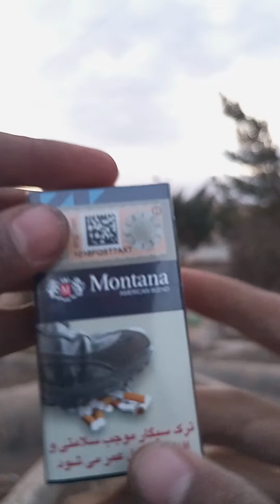تحلیلسیگار مونتانا دمی نقره‌ای بسته‌ای ۱۷۰۰۰تومان سیگار song sigaret sigare ♥️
سلام عشقا امروز اومدم با تحلیل سیگار مونتانا دمی نقره ای خیلی هاتون درخواست کردید ۳۵۰ شدنمون به خودم و همه شما عشقا تبریک میگم ♥️♥️
اینا ام یکسری از خواص های یک سیگار خوب :
آروما خاموش
بسته
 قیمت
نیکوتین قطران
خشکی
سوراخ ردوبدل هوا
فیلتر
چاپ
کاغذ
آروما روشن
کامدهی
غلیضی دود
استفاده روزمره
سنگینی سبکی
گلو زدن